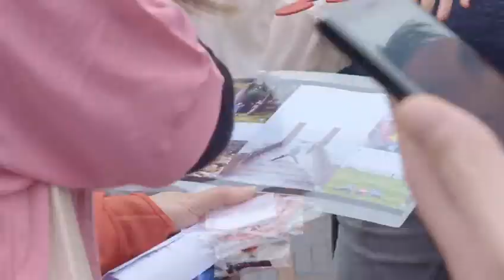Promotional Video of Shenzhen University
They and our lives, with students from more than 60 countries in Europe, America, Asia, etc., have spent a wonderful college life documentary with us.